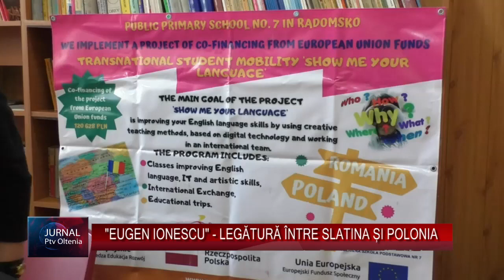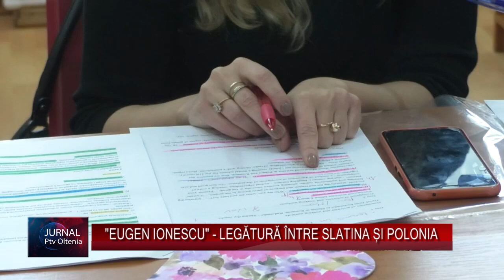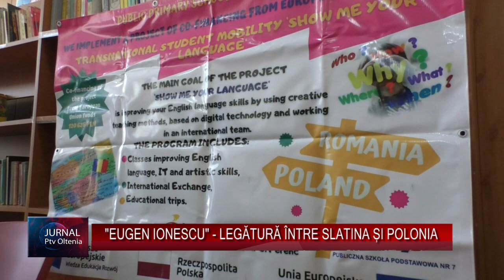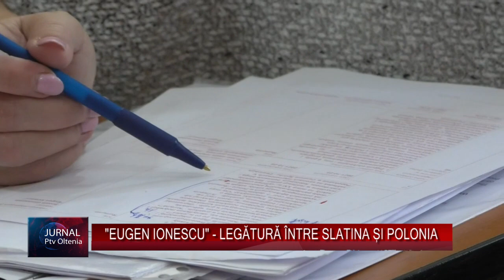"EUGEN IONESCU" - LEGĂTURĂ ÎNTRE SLATINA ȘI POLONIA